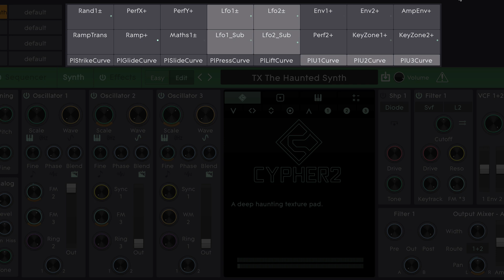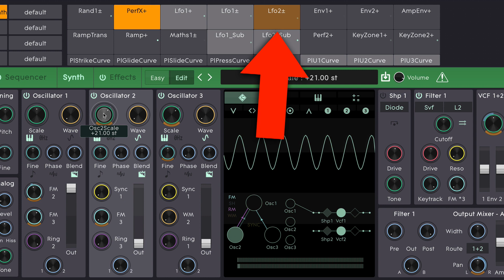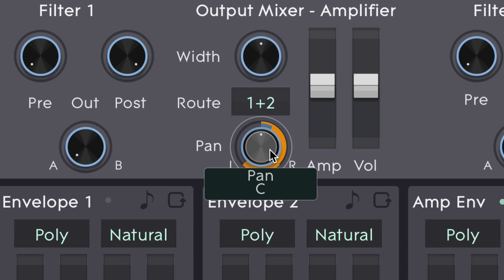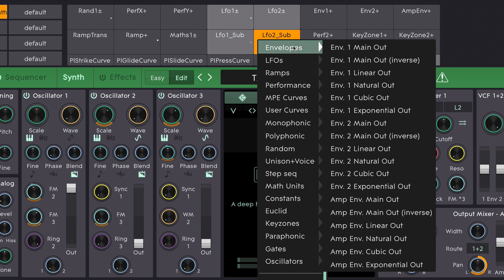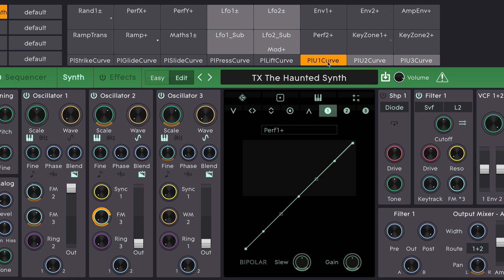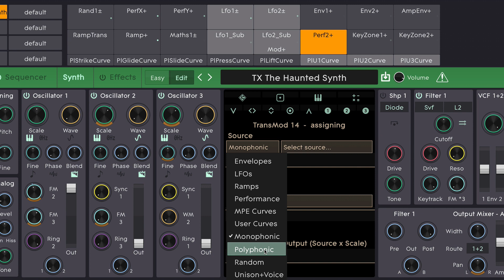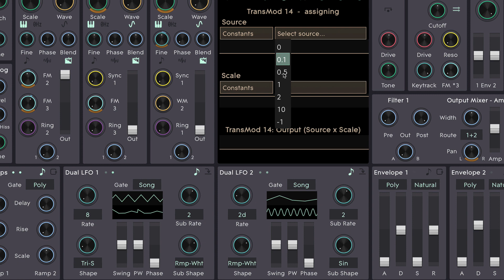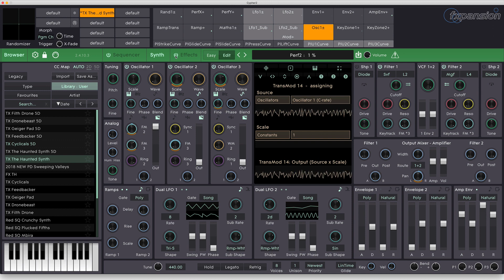Cypher2: TransMod Tutorial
In this tutorial we look at the TransMod modulation system in Cypher2.